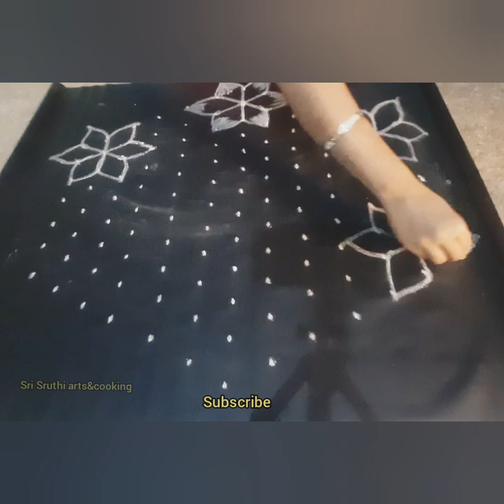beautiful simple rangoli designs!13×7 dots!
beautiful simple rangoli! easy rangoli! simple design easy to draw kolamm#muggulu dots rangoli 13×7 dots @Sruthi-p9x

my Channel have all types of rangoli  designs&teasty delicious foods. daily designs, festivals designs simple designs kolam
Designs Sankranti designs pulli kolam designs sikku kolam designs, padi kolam margazi masam kolam, deepam kolam ganesh festival kolam,  janmastami kolam,
Dashara kolam, Ugadi kolam, very easy simple design methods and etc
So please leave your valuble comment and suggestion to improve my Channel please